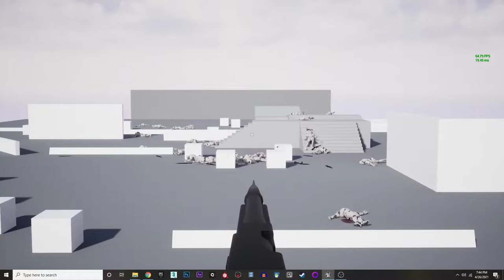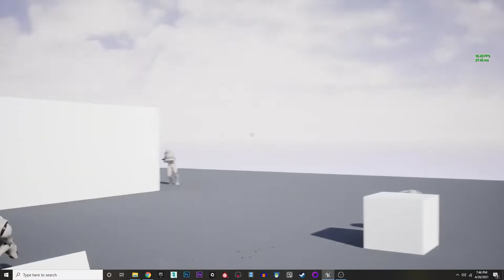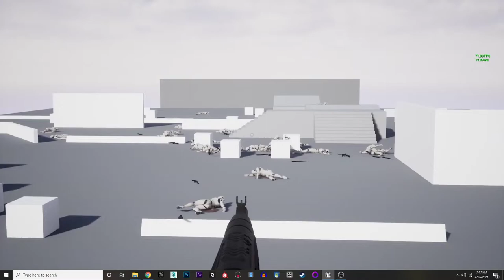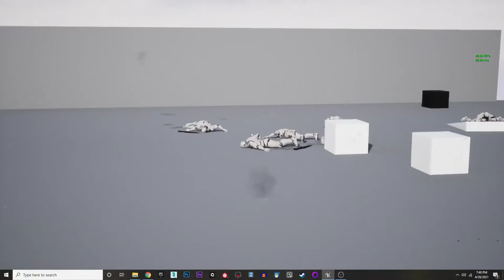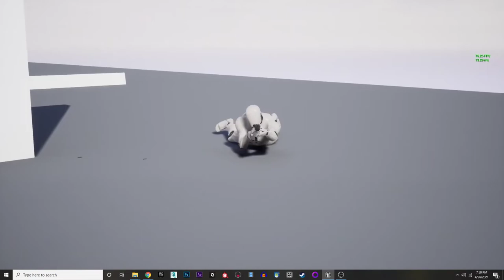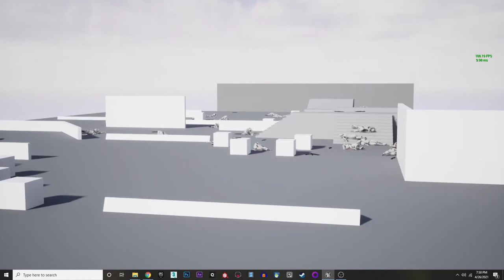Beach Invasion 1944 - Basic gameplay test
Defend the fortified beach against invading forces who will attack with you troops, tanks, planes and more!

Beach Invasion 1944 is a WWII shooter game currently being developed by Anıl Isbilir and Alper Isler, who formerly worked on Mafia: Definitive Edition.